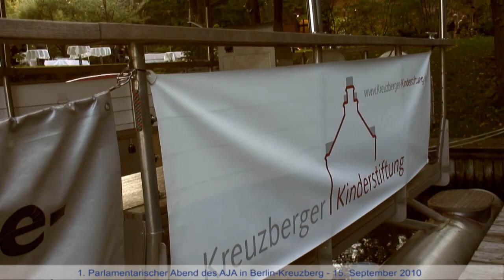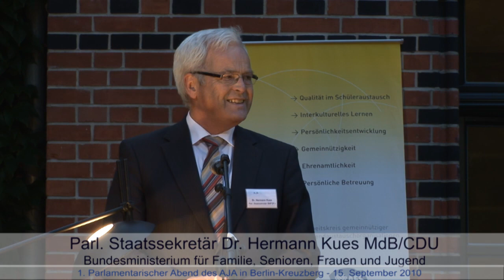1. Parlamentarischer Abend des AJA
In dieser Woche lud der Arbeitskreis gemeinnütziger Jugendaustauschorganisationen (AJA) zu seinem ersten parlamentarischen Abend nach Berlin-Kreuzberg. Bundestagsabgeordneten und MitarbeiterInnen zuständiger Ministerien sollten in einem zwanglosen Rahmen unter anderem die vielfältigen Probleme geschildert werden, mit denen sich gemeinnützige Jugendaustausch-Arbeit inzwischen konfrontiert sieht.

So agieren deutsche Auslandsvertretungen stellenweise immer restriktiver bei der Visumerteilung und verlangen zum Beispiel von Schülern schon zur Einreise den Nachweis von Deutschkenntnissen, die doch erst während ihres Aufenthalts hier erworben werden sollen, was stets auch hervorragend innerhalb weniger Monate gelingt - wenn man sie denn läßt.

Auch einige kommunale Ausländerbehörden entwickeln, so die Schilderung von Verantwortlichen, fast wöchentlich neue Ideen, wie man dem internationalen Jugendaustausch - Jugendlichen, Gasteltern und Organisatoren - die Arbeit noch ein wenig schwerer machen könnte.
Die Durchsetzung von G 8, einer nur noch achtjährigen Gymnasialzeit, sowie verwirrende Prüfungsvorschriften und -zeiträume machen es ebenfalls nicht eben leichter, eine Schullaufbahn durch einen mehrmonatigen Auslandsaufenthalt zu bereichern.

Mehrere mit dem Thema vertraute Politiker signalisierten an diesem Abend, man habe die Signale vernommen und werde sich um Abhilfe bemühen.

Redaktion und Regie: Jens Peter Paul. Assistenz und Organisation: Sandra Thiele.